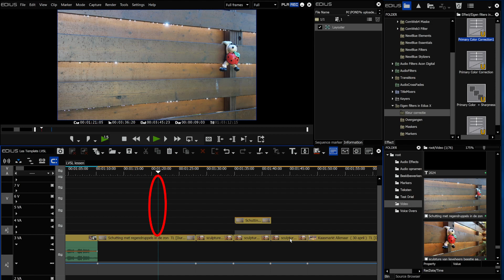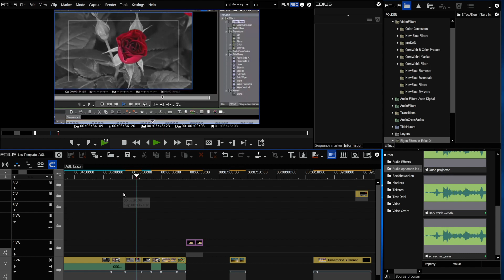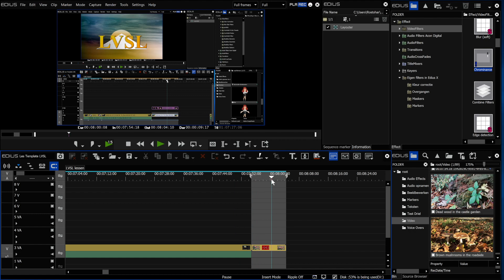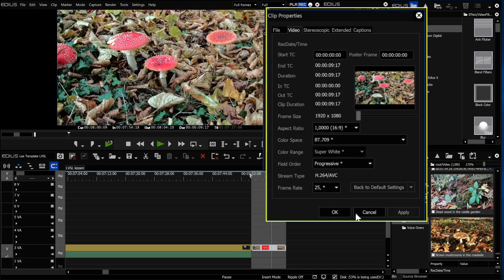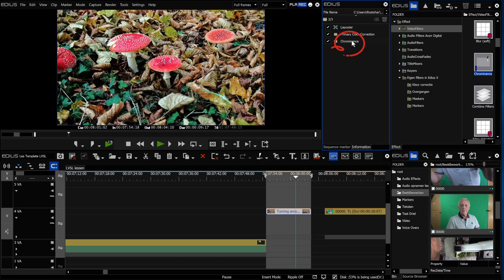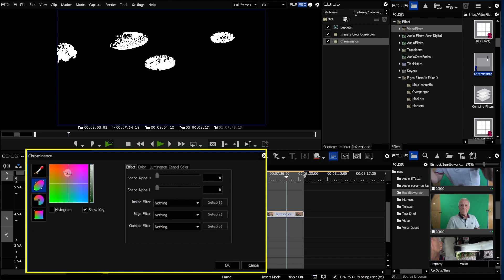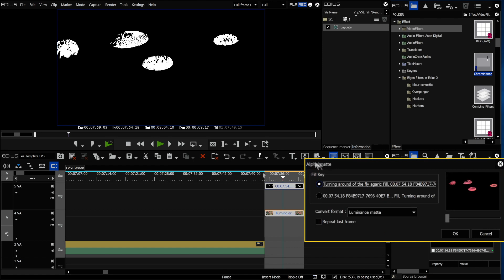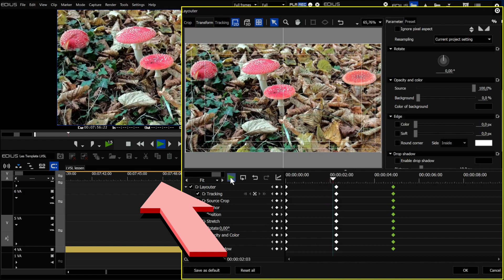Chromakey en Chrominance in Edius X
De video gaat over Chromakey en Chrominance in Edius X

In deze video komt in beeld hoe je in twee verschillende scenes de keuren naar elkaar toe brengt.
Ook wordt het vrij maken van 1 kleur in een zwart-wit beeld uitgelegd.